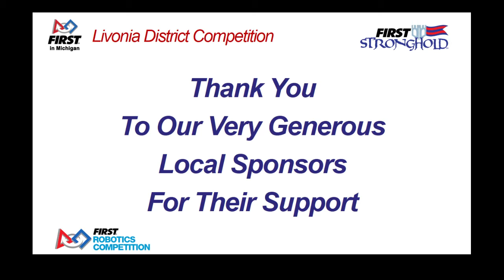2016 Livonia Semifinal Match 1